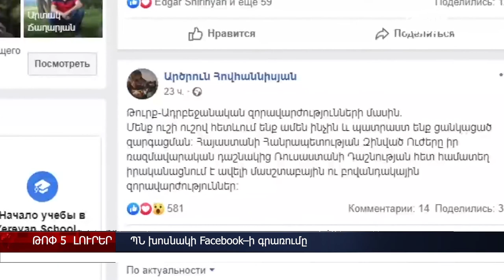12–ամյա աղջկա մահը, ՊՆ խոսնակի Facebook–ի գրառումը, Փաշինյանը` ՀՅԴ–ին – մամուլի թոփ–5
ՀՀ վարչապետ Նիկոլ Փաշինյանը լրագրողներին հետ զրույցում նշել է, որ  ինքն է Ղարաբաղի հարցի բանակցային պրոցեսի վերաբերյալ փաստաթղթերը փոխանցել ԼՂ իշխանություններին; Հունիսի 8-ին ժամանակավորապես կդադարեցվի Մյասնիկյան պողոտայի երթևեկությունը; Ոստիկանության մամուլի ծառայությունը հայտնում է, որ Երևանում 12–ամյա աղջկա մահվան նախնական վարկածներ չկան; ՀՀ ՊՆ մամուլի քարտուղար Արծրուն Հովհաննիսյանը Facebook–յան իր էջում անդրադարձել է թուրք-ադրբեջանական զորավարժություններին; Վարչապետ Նիկոլ Փաշինյանը չորեքշաբթի անդրադարձավ ՀՅԴ անդամների`  հունիսի 4-ին իրականացրած ֆլեշմոբի ու ՀԱԿ ակտիվիստին ծեծելու պատասխանատվությունն իրենց վրա վերցնելու գործողությանը։